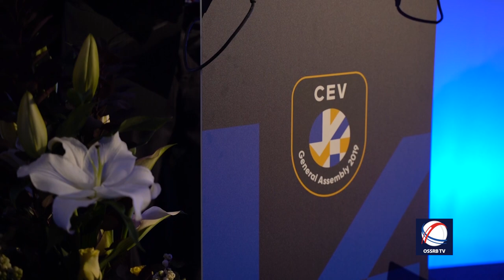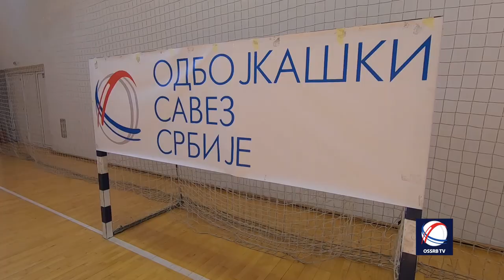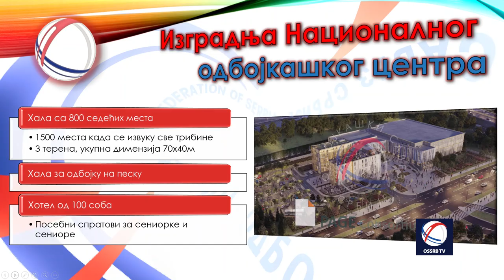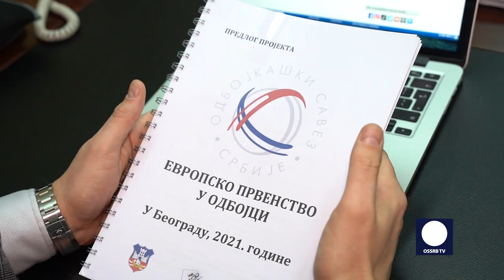Ekskluzivno: intervju sa predsednikom OSS, Zoranom Gajićem ** [sa srpskim i engleskim titlom]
U intervjuu za OSSRBTV, predsednik Odbojkaškog saveza Srbije, Zoran Gajić, pričao nam je o odbojci u Srbiji, o svojim počecima, o odnosu sa Aleksandrom Boričićem, a posebno o odluci, za mnoge neočekivanoj, da se kandiduje za predsednika OSS.

Predsednik Gajić je ocenio rad Saveza u njegovom prvom mandatu, izazovima sa kojima se susretao, podelio je sa nama utiske o saradnji sa Ministarstvom omladine i sporta i državnim organima Republike Srbije, a detaljno nam je opisao i ambiciozni petogodišnji plan, koji je izneo na Izbornoj skupštini OSS 2020.

Na kraju, predsednik Gajić nas je upoznao sa tokom organizacije Evropskog prvenstva za odbojkašice, koje bi trebalo da se održi u beogradskoj "Štark areni", od 19. avgusta do 4. septembra.